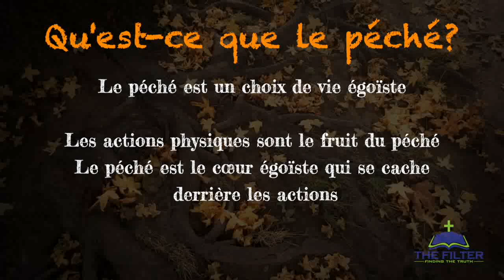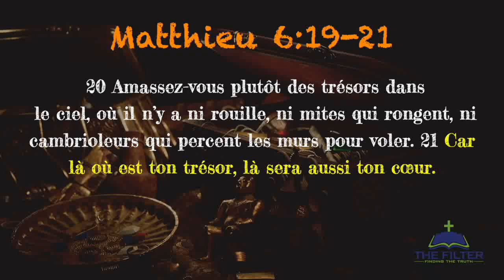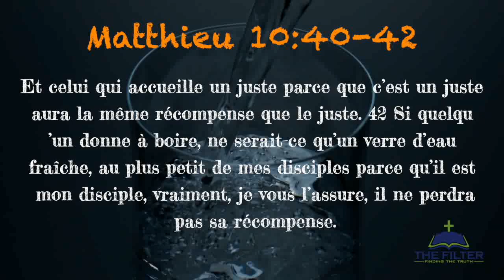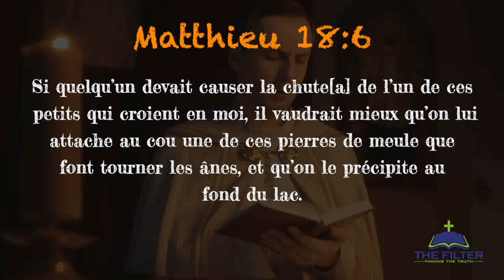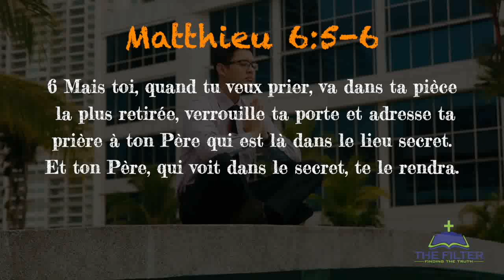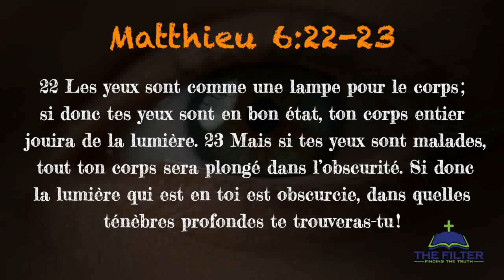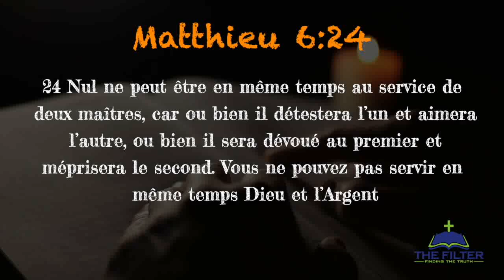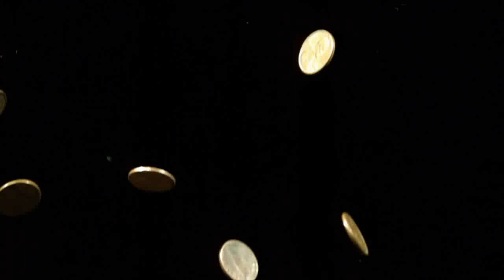Les deux directions (partie 2)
Rejoignez-nous sur "The Filter" et apprenez les doctrines fondamentales de la Bible.  En tant que chrétien, il est vital de comprendre le péché, la repentance et le salut.  Même si vous êtes chrétien depuis longtemps, ces leçons vous aideront à mieux comprendre votre relation avec le Christ.  Si nous ne comprenons pas ces doctrines de base, nous aurons du mal à répondre à de nombreuses questions importantes.  Pourquoi les chrétiens pèchent-ils ?  Comment puis-je arrêter de pécher ?  Pourquoi mon péché mérite-t-il une punition éternelle en enfer ?  Qu'est-ce que la repentance et pourquoi dois-je la pratiquer ?

Dans cette leçon, vous apprendrez les deux directions que nous pouvons prendre dans la vie.  Il n'y a que deux objectifs dans la vie.  Une direction vous mènera en enfer, tandis que l'autre vous conduira à la vie.  Cette leçon vous aidera à comprendre le péché et pourquoi tous les péchés sont également punis par le feu éternel.

La Bible donne deux autres descriptions de ces deux directions.  La direction qui mène au châtiment éternel peut aussi être appelée la direction du monde et de la chair.  Ceux qui marchent dans cette direction vivent pour satisfaire les désirs de la chair.  Ceux qui marchent dans cette direction aiment les plaisirs et les trésors de ce monde.

La Bible demande aux chrétiens de vivre pour le ciel et non pour le monde.  La Bible nous ordonne de marcher selon l'Esprit et non selon les désirs du corps.

Il existe de nombreux versets que nous pourrions utiliser pour montrer comment la Bible parle de ces choses, mais nous n'avons pas le temps de les examiner tous.  Nous allons examiner les paroles de Jésus dans le livre de Matthieu.

Matthieu 6:19-21
19 Ne vous amassez pas des richesses sur la terre où elles sont à la merci de la rouille, des mites qui rongent, ou des cambrioleurs qui percent les murs pour voler. 20 Amassez-vous plutôt des trésors dans le ciel, où il n’y a ni rouille, ni mites qui rongent, ni cambrioleurs qui percent les murs pour voler. 21 Car là où est ton trésor, là sera aussi ton cœur.

 Jésus nous a ordonné de ne pas fixer notre cœur sur les choses de ce monde.  Remarquez que Jésus n'a jamais dit que la recherche de trésors était mauvaise.  Jésus ne nous a pas enseigné à ne pas chercher de trésors, mais il nous a dit de chercher des trésors qui dureront.  Les trésors qui valent la peine d'être recherchés ne se trouvent pas dans ce monde.  Si vous choisissez d'aimer les choses de ce monde, vous vous exposez à de grandes souffrances.  Les choses de ce monde disparaîtront un jour et vous perdrez le désir de votre cœur.  Jésus nous dit de chercher des trésors pour nous dans le ciel.  Si vous désirez les choses de Dieu, vous ne perdrez jamais votre trésor.

Dans cet enseignement, nous comprenons clairement qu'il n'y a vraiment que deux endroits où vous pouvez fixer vos désirs.  Vous pouvez désirer les plaisirs de ce monde, ou vous pouvez désirer les plaisirs du ciel.  Comment exactement accumuler pour vous des trésors dans le ciel ?  Il y a quelques versets qui peuvent nous aider à comprendre ce que cela signifie.   En fait, juste avant que Jésus ne prononce ces mots, il parlait de la façon dont les gens emmagasinaient des trésors sur la terre et dans le ciel :

Matthieu 6:1-4
6 Gardez-vous d’accomplir devant les hommes, pour vous faire remarquer par eux, ce que vous faites pour obéir à Dieu, sinon vous n’aurez pas de récompense de votre Père céleste. 2 Ainsi, lorsque tu donnes quelque chose aux pauvres, ne le claironne pas partout. Ce sont les hypocrites qui agissent ainsi dans les synagogues et dans les rues pour que les gens chantent leurs louanges. Vraiment, je vous l’assure : leur récompense, ils l’ont d’ores et déjà reçue. 3 Mais toi, quand tu donnes quelque chose aux pauvres, que ta main gauche ne sache pas ce que fait ta main droite. 4 Que ton aumône se fasse ainsi en secret ; et ton Père, qui voit dans le secret, te le rendra.

Jésus a dit à ses disciples que Dieu récompenserait les bonnes œuvres si elles n'étaient pas faites pour des motifs égoïstes.  Jésus a dit à ses disciples qu'ils ne devaient pas être comme les Pharisiens qui faisaient de bonnes actions devant les autres afin de recevoir les louanges des autres.

Matthieu 10:40-42
40 Si quelqu’un vous accueille, c’est moi qu’il accueille. Or celui qui m’accueille, accueille celui qui m’a envoyé. 41 Celui qui accueille un prophète parce qu’il est un prophète recevra la même récompense que le prophète[a]. Et celui qui accueille un juste parce que c’est un juste aura la même récompense que le juste[b]. 42 Si quelqu’un donne à boire, ne serait-ce qu’un verre d’eau fraîche, au plus petit de mes disciples parce qu’il est mon disciple, vraiment, je vous l’assure, il ne perdra pas sa récompense.